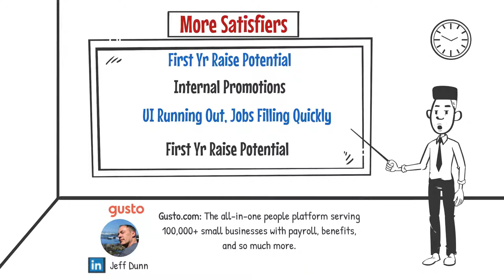Selling the Whole Package: How to Attract People to Your Hourly Job?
This video explains how businesses are faced with an unexpected competitor called "Unemployment Pay," which is keeping some hourly workers off company payroll and what to do about it.

If you need help improving leadership or staff performance, please book a free consult with us today

to learn more.